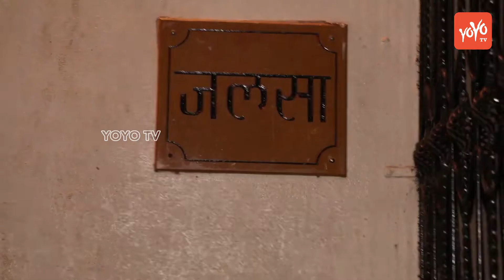Shweta Nanda Hosts Get Together Party At Jalsa With Katrina & Siddharth Malhotra | YOYO TV Hindi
Shweta Nanda Hosts Get Together Party At Jalsa With Katrina & Siddharth Malhotra & Others